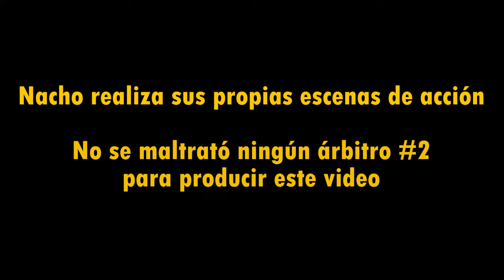¿Por qué se rechazan los artículos científicos?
¿Por qué se rechazan los artículos? Top 7 de razones por las cuales se rechazan los artículos científicos.

Contiene fragmentos de: James Bond barrel sequence, Big Bang Theory, Radio Tertulia de Les Luthiers, The Fellowship of the Ring (Peter Jackson, 2001), Shin Godzilla (Hideaki Anno y Shinji Higuchi, 2016) The X-Files Theme (Mark Snow, 1996), The Rap Battle Parody

Todo el material audiovisual de terceros incluido en este video es propiedad de sus respectivos artistas y productores; se han usado con el propósito de análisis y crítica (uso justo, Fair Use)